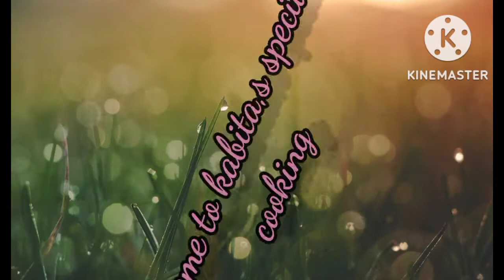দোকানের মতো পারফেক্ট গুলাব জাম ব্রেড দিয়ে।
Hello friends,